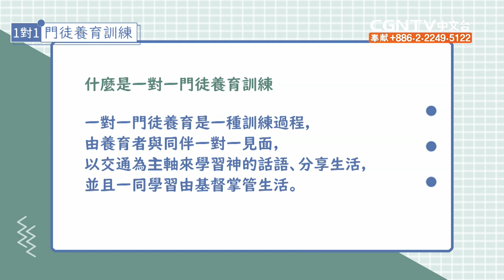一對一門徒養育訓練(03)-什麼是一對一門徒養育訓練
這影片是1對1門徒養育訓練內容，希望能成為各位觀眾的幫助。

類別
非營利組織與行動主義